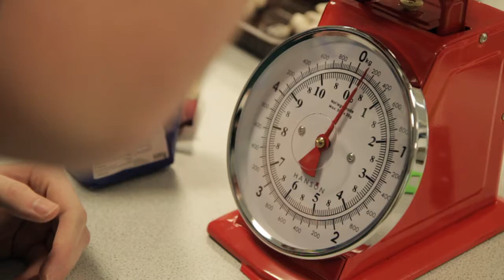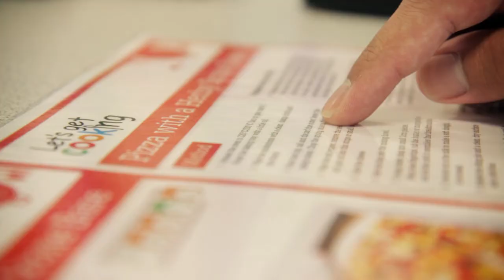Let's Get Cooking National Golden Spoon Winners: Beverley School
Cooking has had a powerful impact on the pupils at Beverley School in Middlesbrough - making their Let's Get Cooking club winner of the National Bronze Golden Spoon Award.